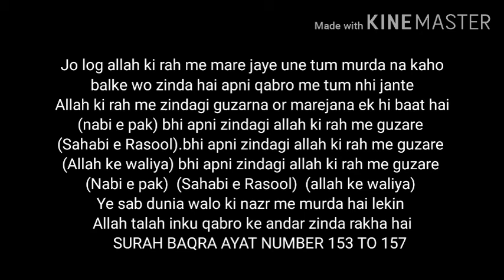Allah ki rah me marne wale murda nhi hote hai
Allah ki rah me marne wale murda nhi hote
Allah talah apne khas bando ku azmata hai